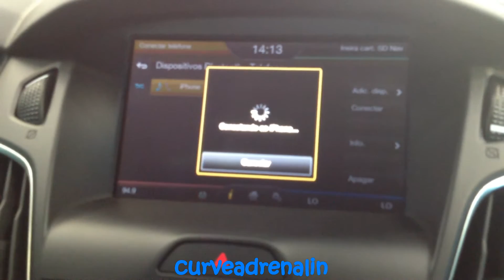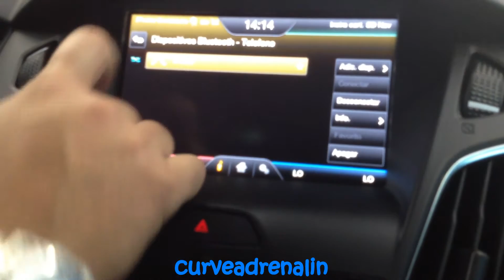Ford Focus Titanium 2016 - Como Parear Celular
Pareando celular com o sync do Focus Titanium 2016.
⭐Sou Associado da Amazon (COMPRE PELO MEU LINK e me ajude)
🎯Compre direto da Amazon. Produtos que eu recomendo:

LUMINARIA
⭐LUMINARIA ABAJUR GIRA PROJETOR ESTRELAS LED STARRY NIGHT RGB

✔️Fone TWS1 Bluetooth 5.0 aptX e cVc EDIFIER - Preto
✔️Fone de Ouvido Headset Gamer 7.1 Over-Ear EDIFIER G2 II Branco
✔️FONE COM CANCELAMENTO DE RUÍDO E HI-RES W820NB PLUS - PRETO
✔️Edifier W100T_GRBK Fone TWS - Fones sem fio, Bluetooth V5.1, Dark gray
✔️Fone de ouvido Anker Soundcore Life A1, waterproof, impermeabilidade IPX7
✔️Fones de ouvido Soundcore Sport X10 True Wireless Bluetooth 5.2

⭐PARA FILMAR - CELULAR
✔️Apple iPhone 13 Pro Max (256 GB) - Prateado
✔️Apple iPhone 14 Pro (512 GB) – Roxo-profundo

✔️Gimbal Estabilizador Para Celular E Câmera Original Tripé
✔️Estabilizador gimbal DJI OM 4 SE - para smartphone de 3 eixos com tripé

⭐CABO para CELULAR
✔️Cabo USB P/ Lightning Baseus Tungsten Fast Charging 2.4A

⭐MICROFONE
✔️Microfone Lapela Boya By-M1
✔️BOYA by-V1 Microfone de lapela sem fio para iPhone
✔️Microfone Lapela Wireless Sem Fio Compativel com iPhone iPad entrada Lightning

⭐RELÓGIO
✔️Apple Watch Series 7 (GPS + Cellular)

⭐ILUMINAÇÃO
✔️Kit 2 SoftBox 50 X 70 Com Lampadas Led Continua para estúdio
✔️Kit de Iluminação Duplo Softbox Tripé para Estúdio Fotográfico
✔️Iluminador LED 18 Polegadas 46CM Ring Light

⭐MONITOR
✔️Monitor Gamer BenQ MOBIUZ EX2710Q com 27" Painel IPS, 165Hz
✔️Samsung T350 - Monitor Gamer, 24", FHD, 75Hz, HDMI, VGA, Freesync
✔️Samsung U32R590 32 polegadas curvo 4 K UHD monitor